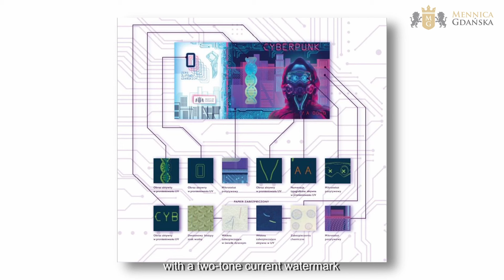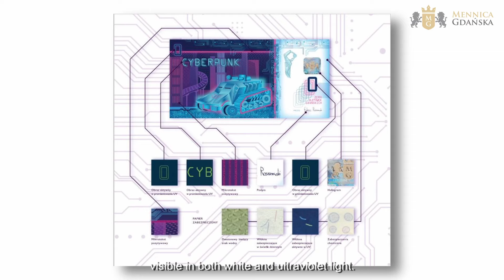Nowy banknot kolekcjonerski "Cyberpunk"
Zapraszamy na wyjątkowy odcinek, w którym opowiemy Wam, dlaczego warto zainteresować się banknotem kolekcjonerskim "Cyberpunk".